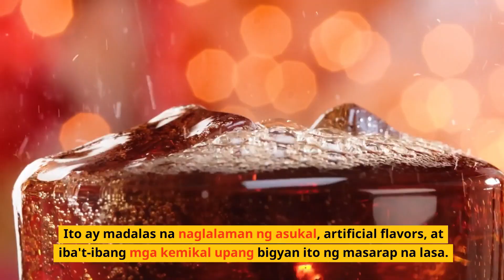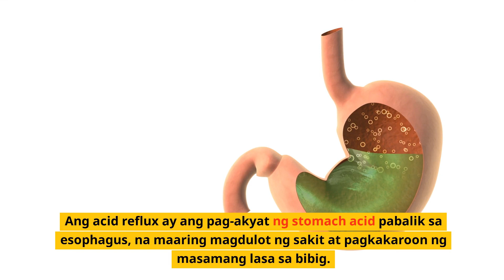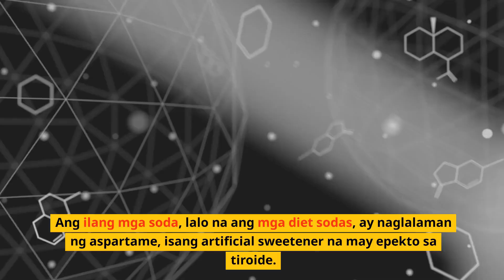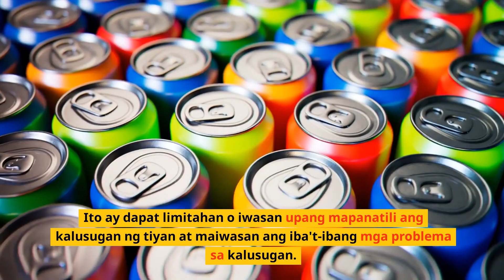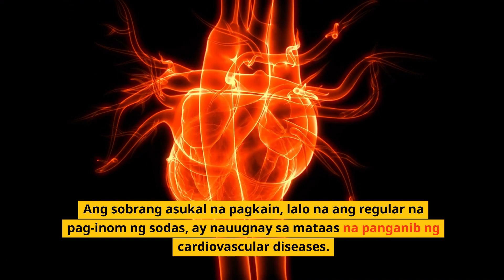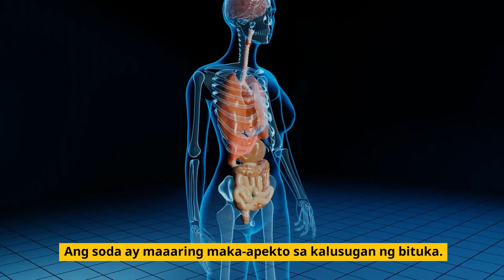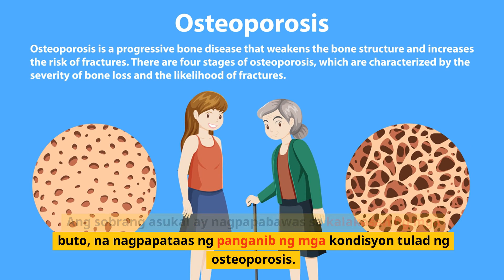ANO ANG NANGYAYARI SA IYONG TIYAN KAPAG UMIINOM KA NG SODA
Hello mga ka- health, narito na naman tayo sa panibago nating medical trivia na tiyak madaming learnings ang mabibigay neto. Ang healthy lifestyle ay importante para sa ating kalusugan. Sa video na eto matutunghayan nating ang mga sanhi, mga natural remedy at mga effective ways para iwasan ang mga sakit.

Eto na naman ang panibago nating informative na video mga ka-health "ANO ANG NANGYAYARI SA IYONG TIYAN KAPAG UMIINOM KA NG SODA."